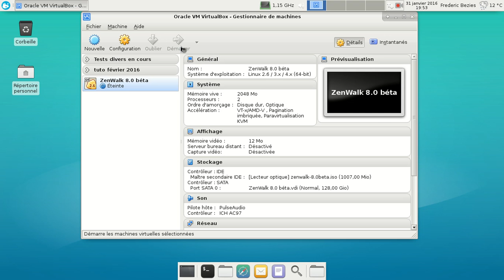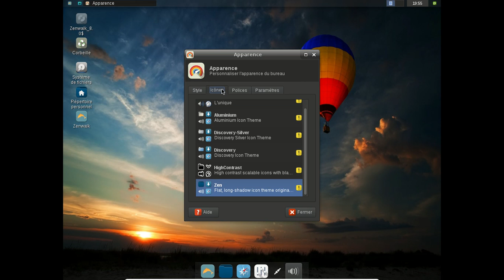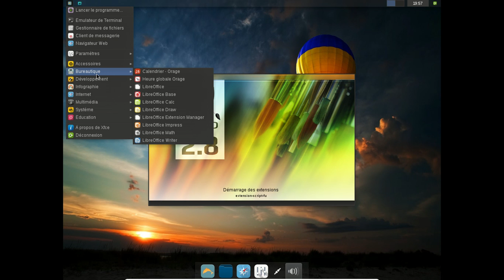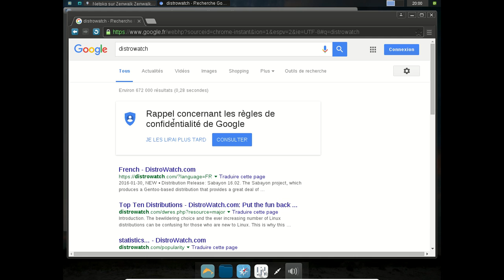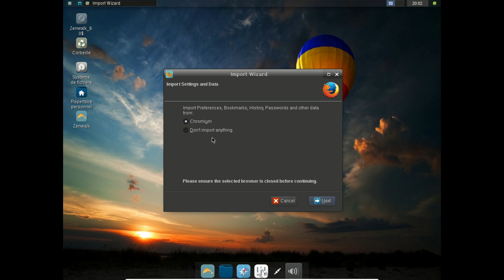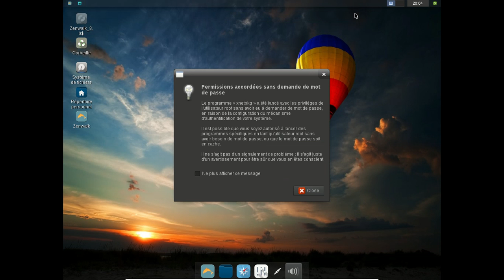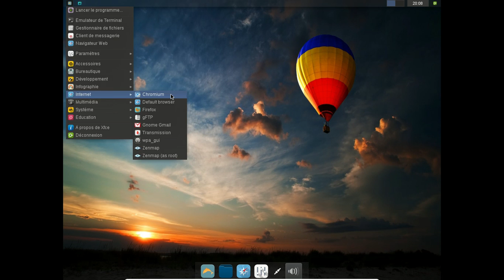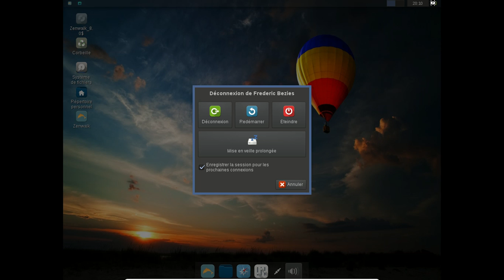ZenWalk 8.0 béta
Une petite vidéo de la ZenWalk 8.0 béta : Slackware Linux 14.2 béta + Xfce et quelques outils graphiques.